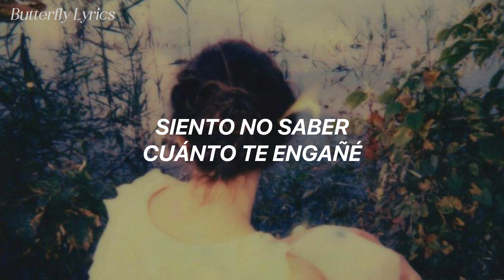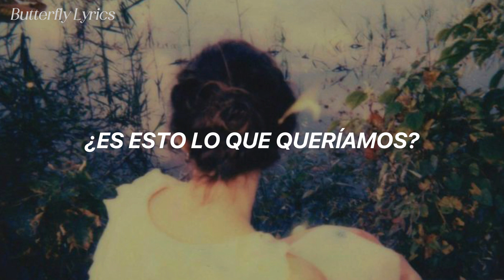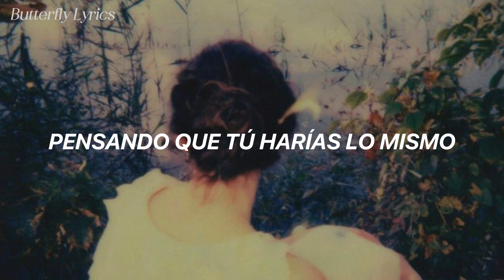Ruel - Growing Up Is (Traducida al español)